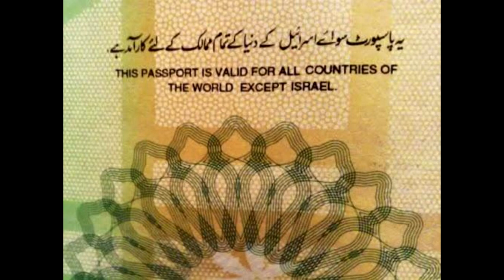Pakistani Football Team jerusalem Main?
pakistani football team jerusalem mai falastini team kai saath match khelnai gae hai, pakistani passport par ap israel nahi ja saktai lihaza sawaal paida hua kai team ko visa kis tarhan mila? Ek saudi hacker nai israeli tv ki nashariat rok kar azaan nashar kardi.